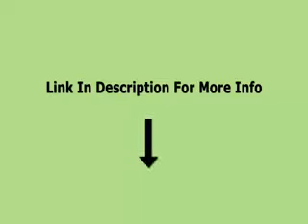Yamaha PSRE243 Keyboard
Avoid getting the Yamaha PSRE243 until you've done your due diligence.

Description

Yamaha PSRE243 Keyboard, Yamaha PSR E243, yamaha e243, electronic keyboard reviews, Yamaha PSR E243, psr e243, psr e243, electronic keyboard, electronic keyboard reviews

I do not claim ownership of this YouTube video, it was originally uploaded by somebody else. Video is to be used in a blog.